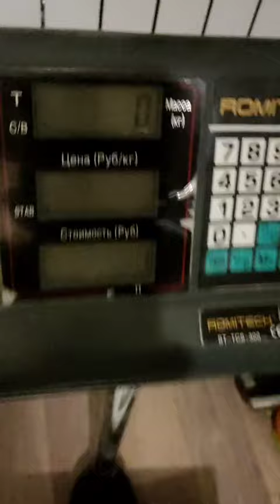Evgeny Nikitin (RUS) "CONE HUB MULTIREP" 6 KG 17 reps (RH)